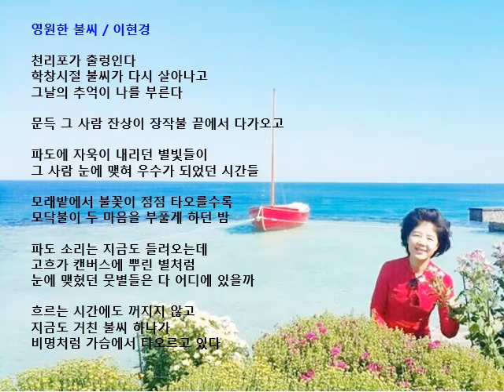이현경시감상